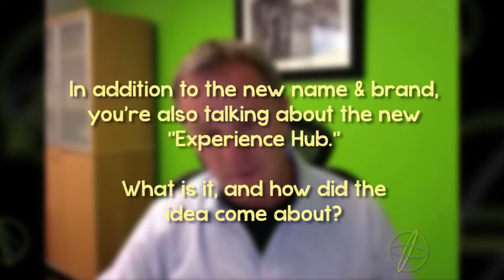"Everybody Owns the Moment": Lonnie Mayne, President at InMoment